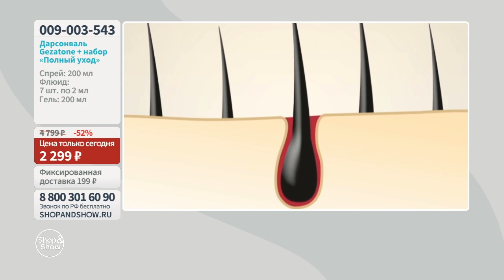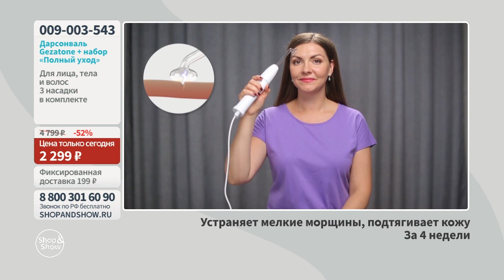Дарсонваль Gezatone + набор «Полный уход» 3 в 1. Shop & Show (красота)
[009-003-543] Дарсонваль Gezatone + набор «Полный уход» 3 в 1

Давайте дружить ;)